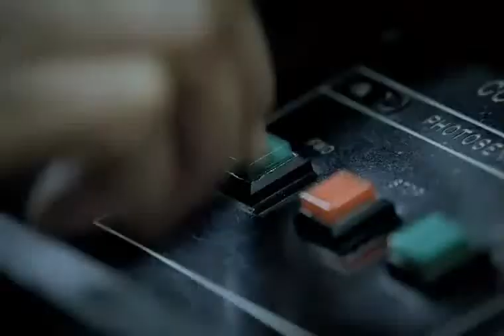MOTOROLA ATRIX 4G